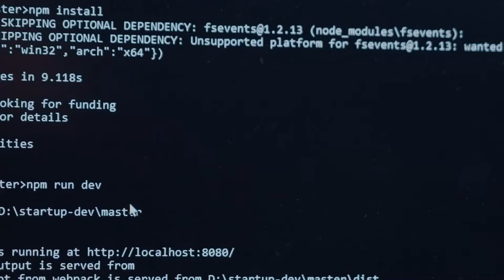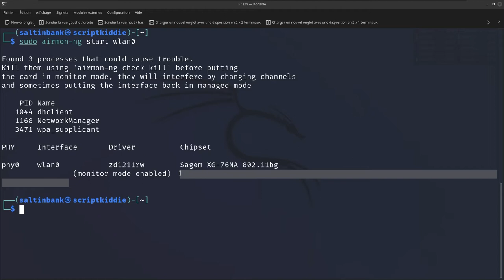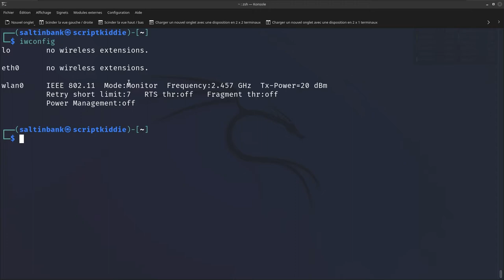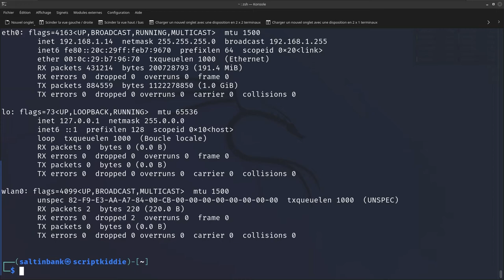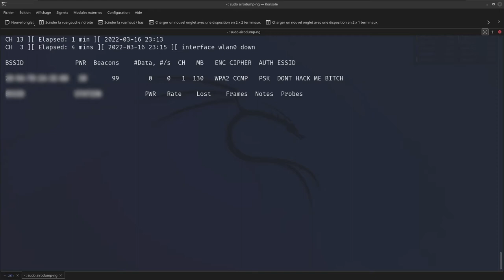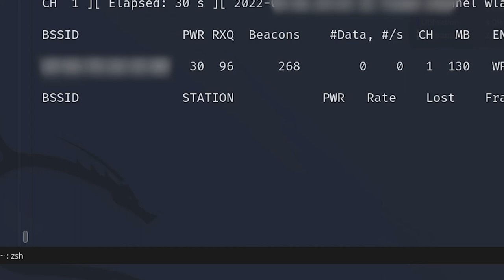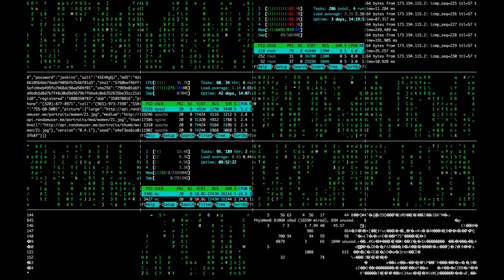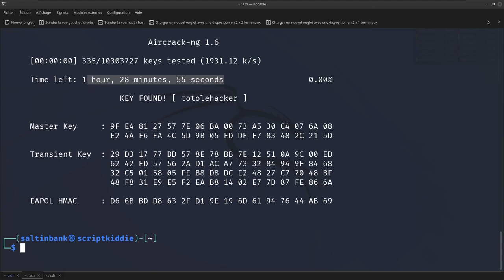SALTINBANK - WIFI Maitriser AIRCRACK-nG // Airodump, Airmon, Airplay, Aircrack sont dans un bateau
In general words, Monitor Mode is a mode that is supported by certain Wi-Fi devices. When enabled, the Wi-Fi card will stop sending any data and will be completely dedicated to monitoring the wireless traffic.

It is not the only mode that is supported on Wi-Fi devices, there are a total of 6 modes. However, in this demonstration, we will be focusing on Monitor mode only.

As discussed in the Introduction, airmon-ng is used for enabling the Monitor mode on Wi-Fi cards. After connecting the external card with our machine, we will use airmon-ng to start monitor mode by providing the interface. In our case the interface in question is wlan0.
 If you seem to have issues with enabling the monitor mode, kill the processes that are mentioned with their respective PIDs to ensure that no processes conflict. If not, this will put our Wi-Fi card in Monitor mode.

After using the airmon-ng, we can check the enabling of monitor mode by using the iwconfig command.

It is a Linux command that can be used to configure a wireless network interface. It is similar to ifconfig  which is used for general interface configurations. After running iwconfig we can see that the interface  that we used with airmon-ng has now changed from wlan0 to wlan0mon. Here mon indicates the monitor
mode.

As soon as we start the airodump-ng, we will see the list of Access Points with details such as their BSSID (MAC Address), Strength (PWR), Encryption (WPA/WPA2), Authentication Method, and ESSID (Name of Wireless Access Point) as demonstrated below. We will be targeting the wireless Access Point by the name of “DONT HACKE ME”. We can see that the access point is broadcasting on channel 3 and has WPA2-PSK

Now that we have the ESSID of the access point that we want to target, we can initiate the sniffing on that particular device. We will need to provide the interface that we have monitor mode on and the details such as the channel of the device, BSSID as demonstrated below. This will begin the network capture at that moment we will capture the handshake. We will be using the aireplay-ng for sending the deauthentication signal. We need to provide the BSSID of the access point to deauthenticate all devices as demonstrated below. Make sure to use a new terminal while running the aireplay and let the airodumpng running. So that it can capture the handshake.

We go back to the terminal where we started the airodump-ng and we can see all the devices that attempted to reconnect to our targeted access point and on the top right-hand side, we can see that airodump-ng was able to capture the WPA handshake between the access point and one of its users.

While running the airodump-ng we mentioned the PWD as the file in which the handshake should be saved. While checking we see that it has been captured into the file named pwd-01.cap. We can now perform a Bruteforce to crack the password using the aircrack-ng. We need to provide a dictionary for the attack that contains the probable passwords.

The collection of tools in the Aircrack-ng suite is useful in testing the Wireless Access Point Security. With  the help of just 4 tools, we were able to crack the password required to connect the targeted Access Point.
Aircrack-ng is one of the oldest tools that is used in the domain but we were still able to crack the authentication of a device today ...